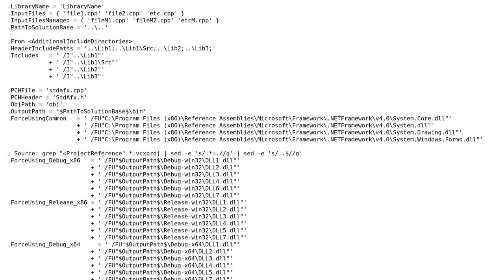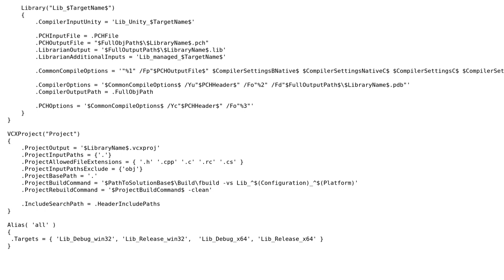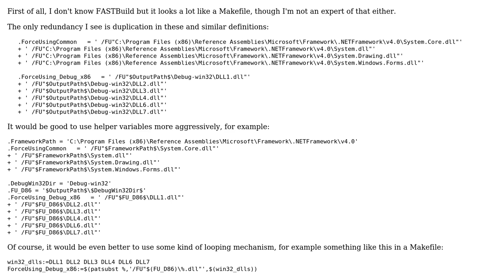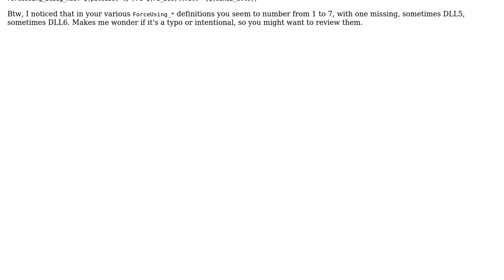FASTBuild makefile (2 Solutions!!)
FASTBuild makefile

With thanks & praise to God, and with thanks to the many people who have made this project possible! | Content (except music & images) licensed under CC BY-SA | Music | Images & others | With thanks to user Sophit user janos user Jamal user Franta Fulin and the Stack Exchange Network Trademarks are property of their respective owners. You are responsible for your own actions.